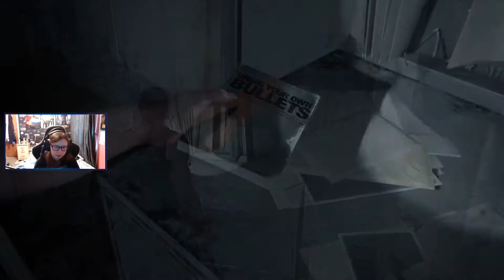THE LAST OF US 2 EPISODE 18